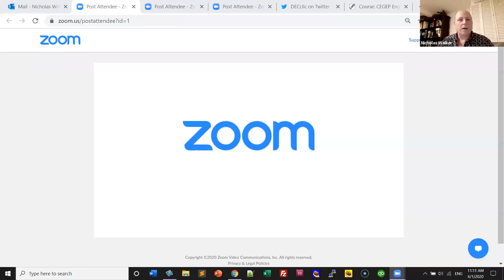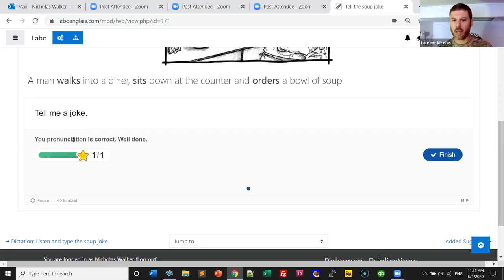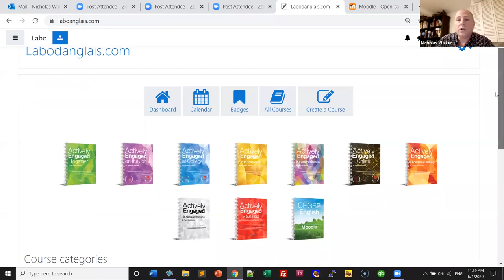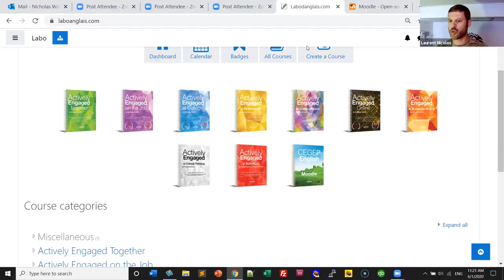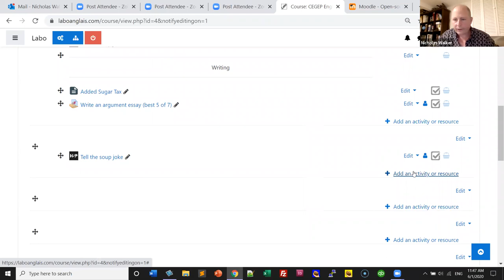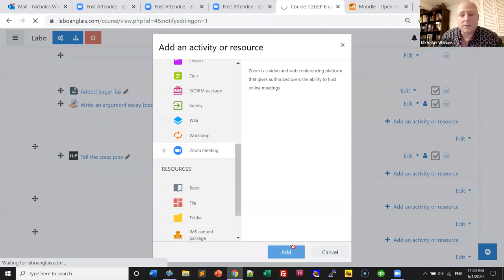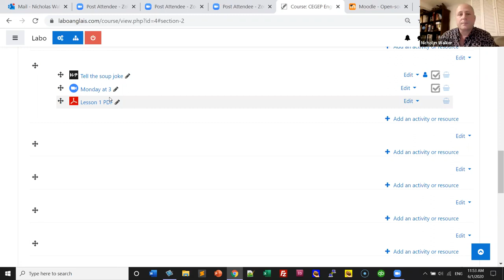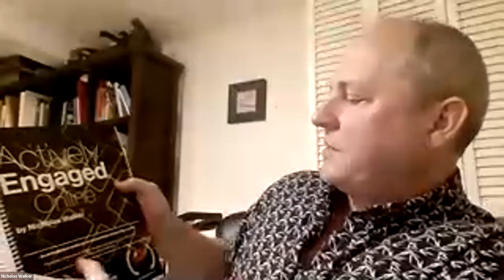Moodlization Video Conference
Nick Walker of Ahuntsic College and Frank Bonkowski of Cegep Saint-Laurent describe how moodlization, using Labodanglais, helps you create your own online course now. Robust and reliable, moodlization makes your life easier with many unique tools such as automated speaking and writing feedback. With unparalleled tech and pedagogical support, moodlization gets you ready for the fall semester with confidence.